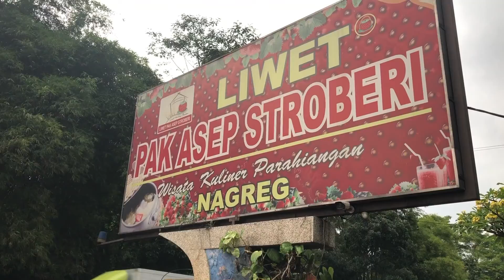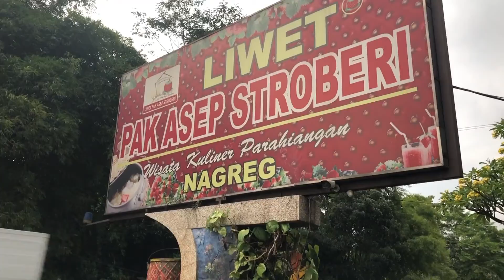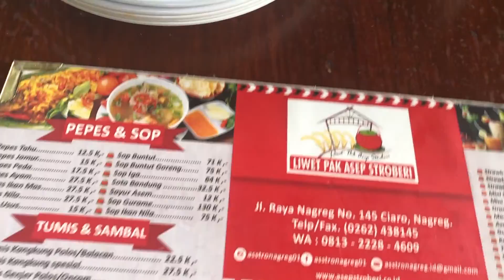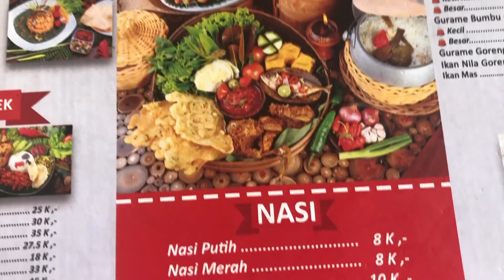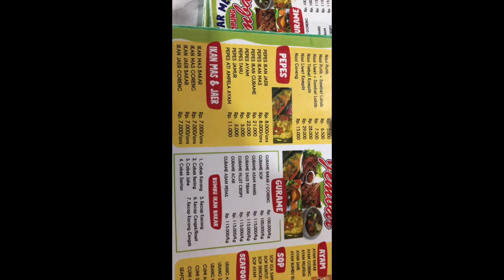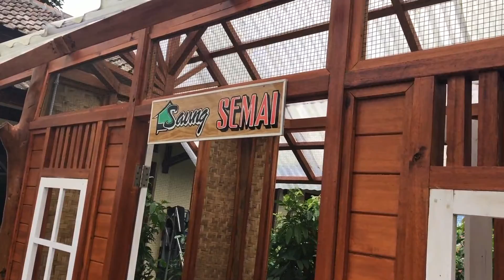Suasana Kuliner di Nagreg dan Tasikmalaya , Bikin nagih dan Nambah Nasi Alhamdulillah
Asswrwb, selamat pagi, siang petang dan malam
kapanpun sahabat sekalian menemukan video ini,
semoga sahabat sekalian dalam keadaan sehat dan sejahtera .tidak kurang suatu apapun. aamiin

Kali ini disampaikan Laporan suasana di dalam Asep Strwberry Nagreg dan Tasik Malaya.

masakannya enak-enak cocok untuk org Indonesia...selamat menikmati...harga dan menu ada divideo